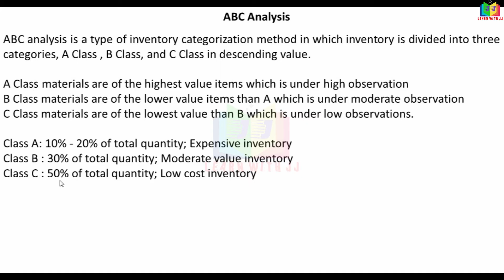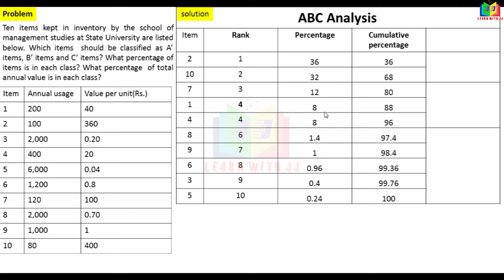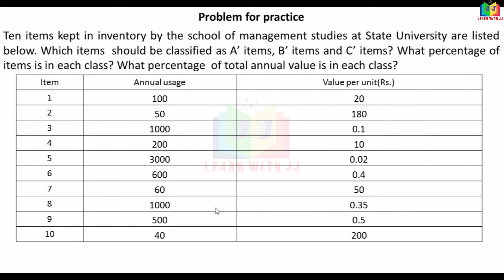abcanalysis || Part 5 in Tamil